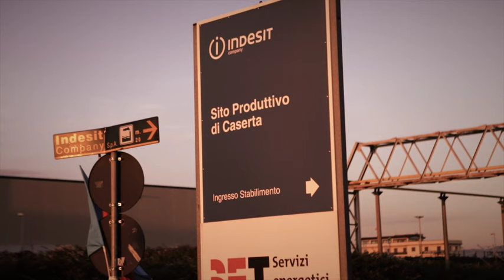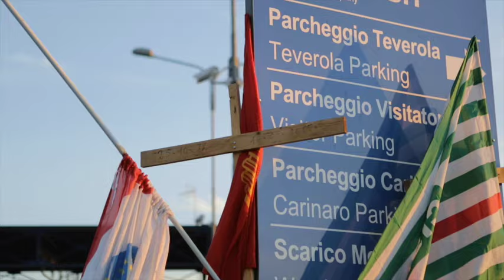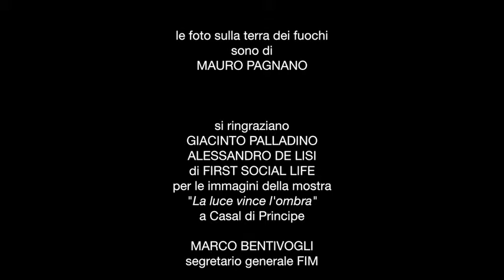Conflitti e progetti: mi voglio fare vecchio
tratto da CONFLITTI E PROGETTI
committente "Centro studi Jacques Maritain"